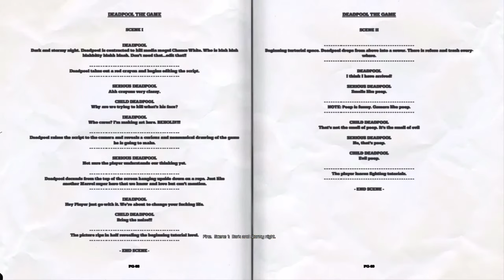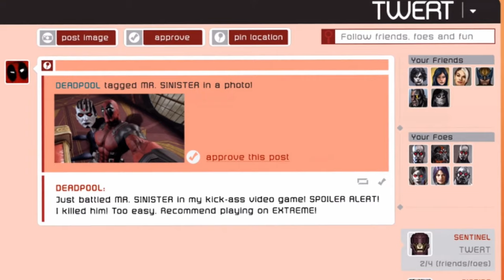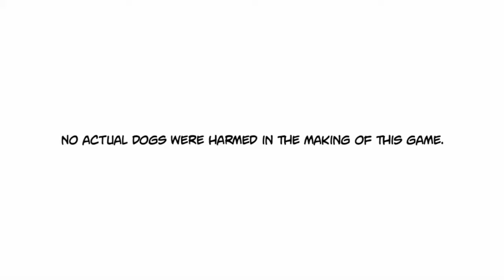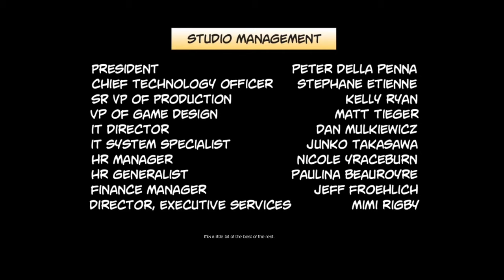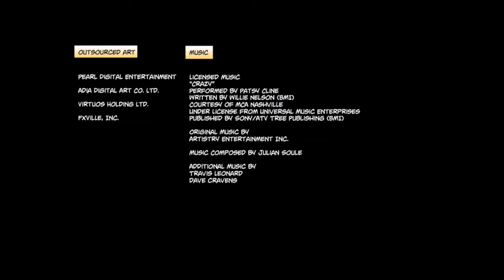DEADPOOL (Full Playthrough)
Deadpool Gameplay Walkthrough livestreamed and recorded at 1440p 60FPS.